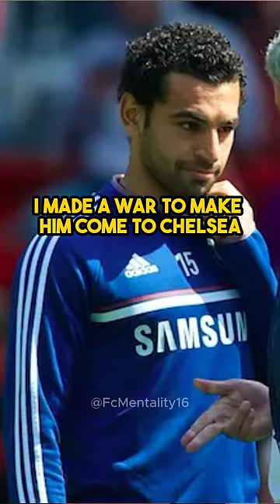Jose Mourinho on why he let Salah and De Bruyne leave Chelsea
Why did Jose Mourinho let Salah and De Bruyne leave Chelsea?